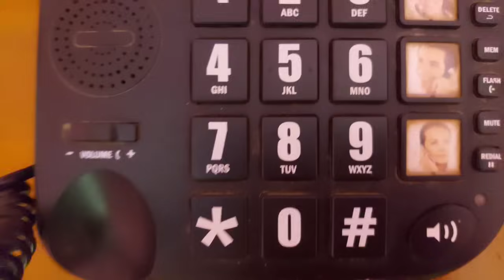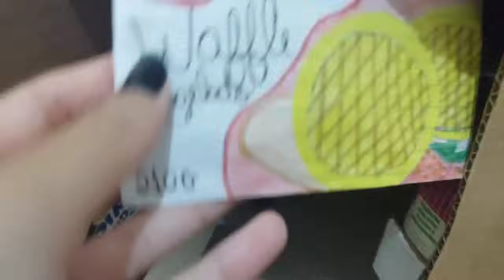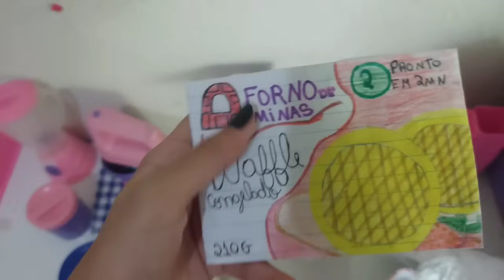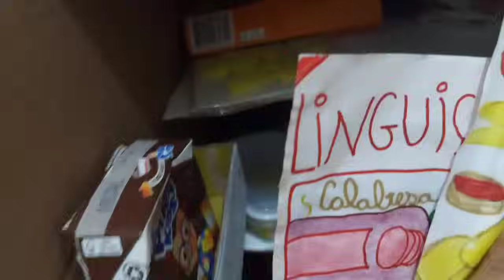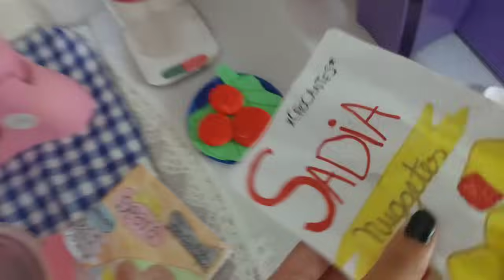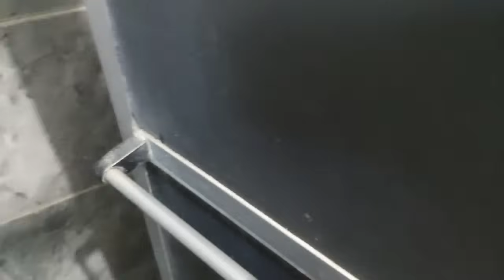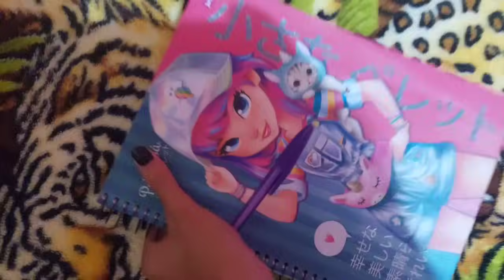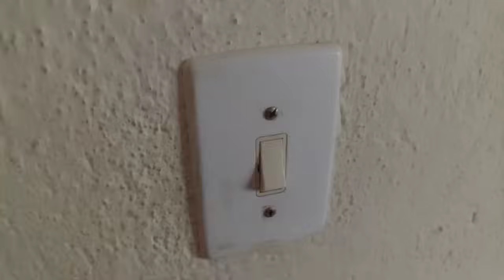24 horas com a moça e Cleitim!!!